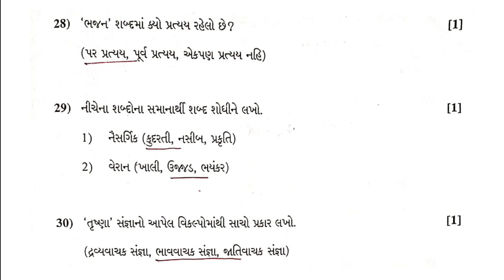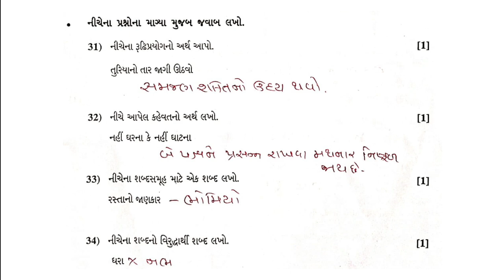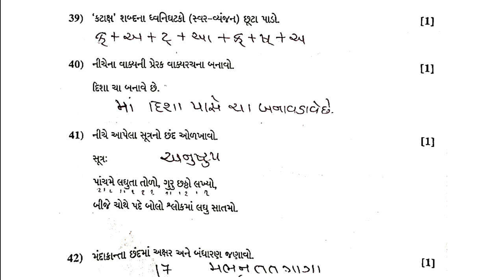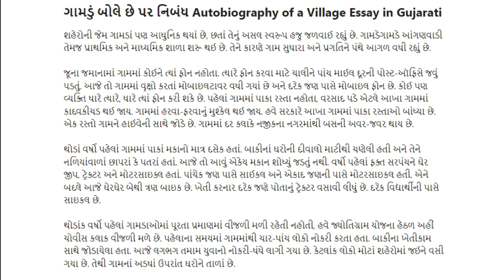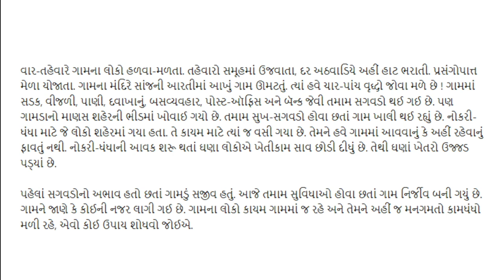gujarati paper solution board exam 2023 |board exam March 2023 |std 10 gujarati board paper solution